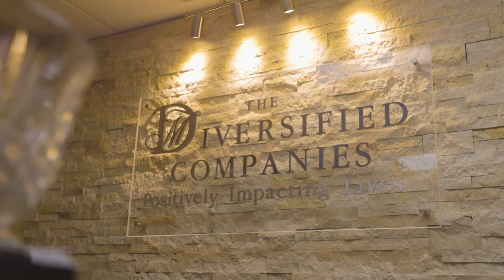The Diversified Companies Partners with Integrity to Amplify Next Stage of Growth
As a nationally respected IMO in business since 1979, The Diversified Companies has long developed partnerships that have made a positive impact in the lives of its associates, employees and clients. The family-run firm is now ready to build on that proud legacy by joining the Integrity family. With access to Integrity’s unique omnichannel insurtech platform, The Diversified Companies will be able to amplify and streamline its proven, successful approach — and achieve even greater success by serving the needs of more Americans.